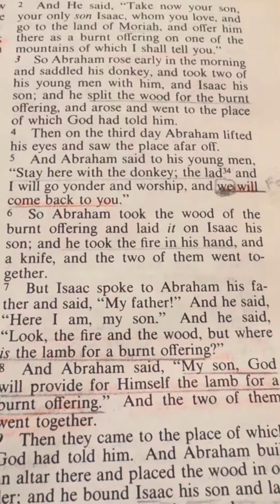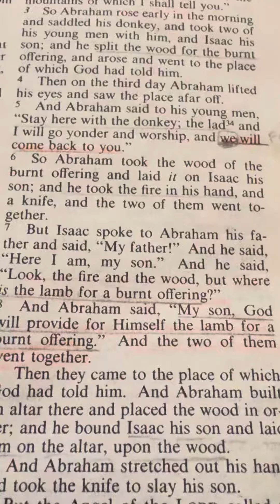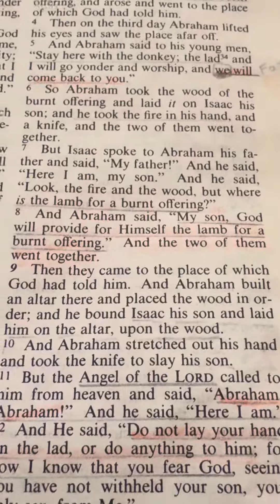Abraham’s Faith Confirmed pt 1#shortsvideo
Abraham Faith Confirmed pt 1